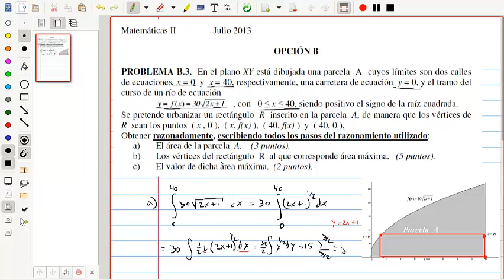Selectividad MAT II Jul 2013 Pregunta B3 Colegio Peñafort